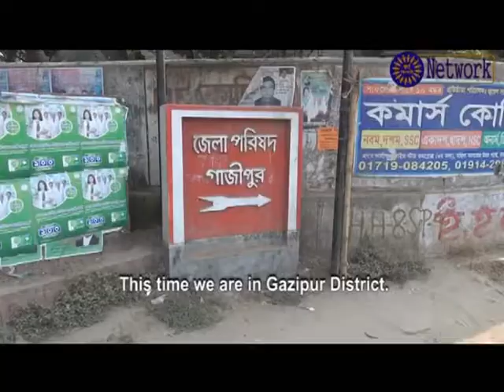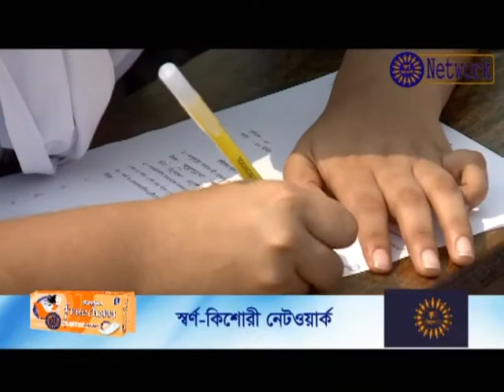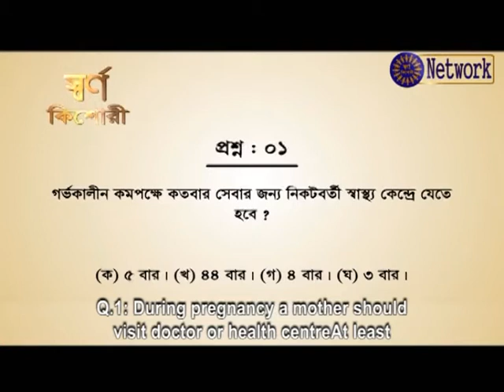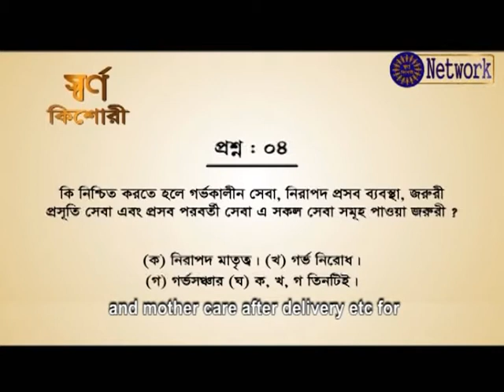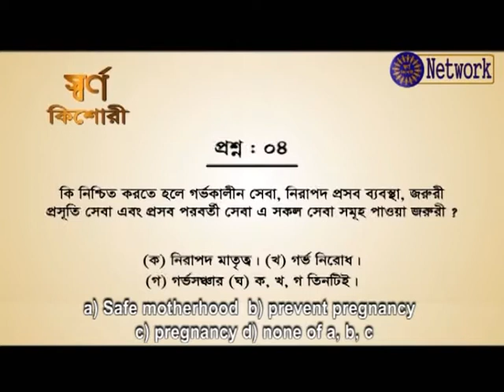Shornokishoree EP 13 Gazipur, 2015